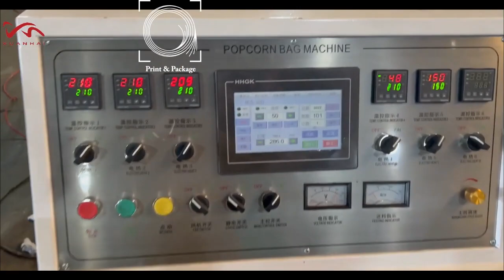Оборудование для производства пакетов для попкорна